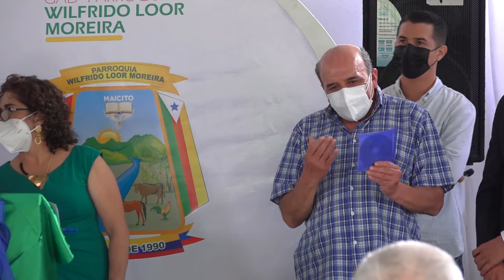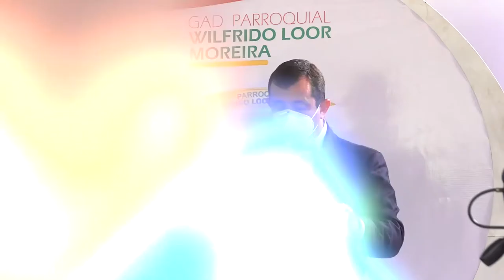31 años de la parroquia Wilfrido Loor Moreira, Maicito 2021